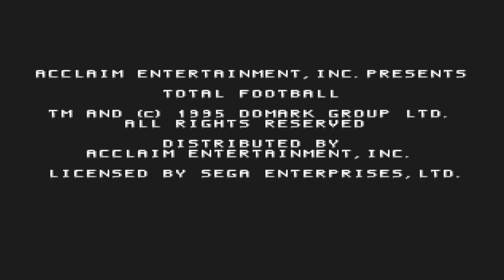Total Football - Sega Genesis - Start Up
Total Football for the Sega Genesis is a classic sports simulation game that brings the excitement and intensity of soccer to the 16-bit gaming era. Released in the early 1990s, the game aimed to capture the essence of the beautiful game by offering players a comprehensive and immersive soccer experience.

The game features a top-down perspective, allowing players to navigate the field strategically and make precise plays. Total Football boasts a wide range of teams, providing players with the opportunity to choose their favorite national or club team to lead to victory. The inclusion of various teams adds an element of realism to the game, allowing players to engage in thrilling matches with diverse playing styles.

Total Football incorporates a robust control system, enabling players to execute a variety of moves such as passes, shots, and tackles. The responsive controls contribute to the game's overall playability, making it accessible for both casual gamers and soccer enthusiasts. Additionally, the game offers various gameplay modes, including friendly matches, tournaments, and league play, adding depth and replay value to the gaming experience.

One of the notable features of Total Football is its attention to detail in player animations and graphics. While limitations of the Sega Genesis hardware are evident, the developers managed to create visually engaging soccer matches with recognizable player sprites and smooth animations.

The game's audio complements the on-field action with crowd cheers, referee whistles, and other sound effects that enhance the immersive experience. The soundtrack, though limited by the technology of the time, provides a fitting backdrop to the intense soccer matches.

Total Football for the Sega Genesis remains a nostalgic gem for fans of classic soccer games, offering a satisfying blend of strategic gameplay, diverse teams, and competitive action. Despite the advancements in gaming technology, the title continues to hold a special place in the hearts of those who fondly remember the era of 16-bit sports gaming.